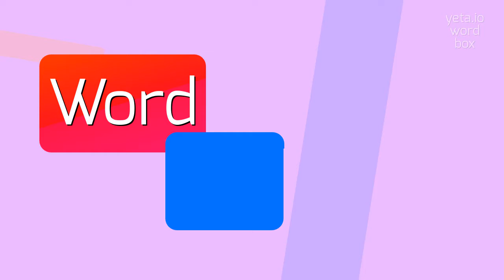How to say "reconfining"! (High Quality Voices)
Watch in this video how to say and pronounce "reconfining"!